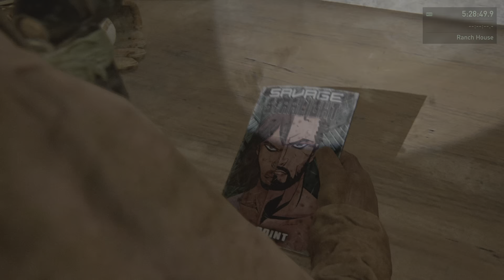The Last of Us Part I_20230221223711